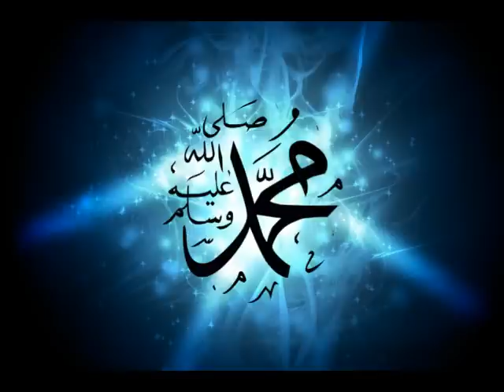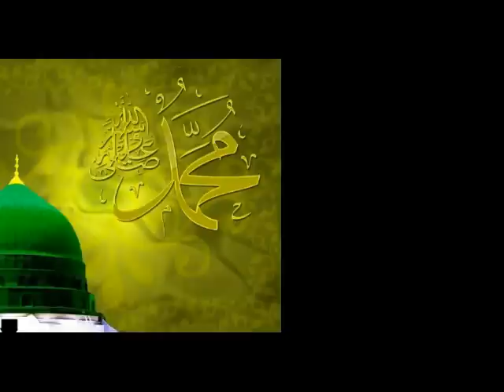MADNI MADINAY WALAY BY SYED FASIHUDDIN SOHARWARDI....KING OF NAAT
SALOO ALAL HABEEB.
MUJHAY DAR PE PHIR BULANA MADNI MADINAY WALAY. SARKAR KI AAMAD MARHABA.